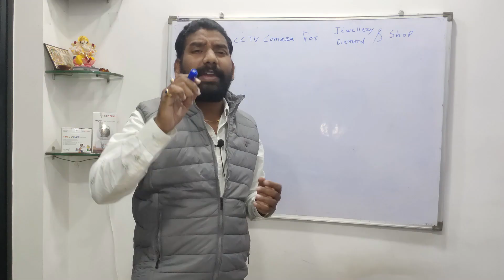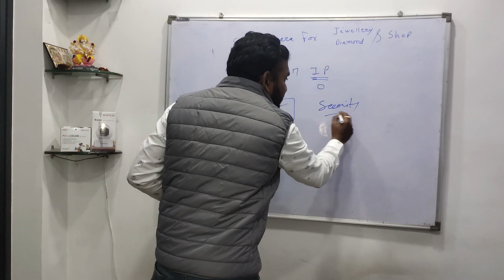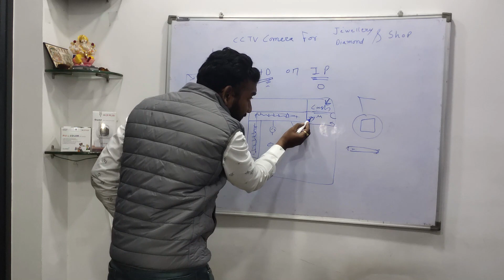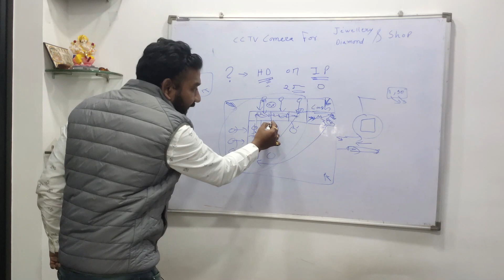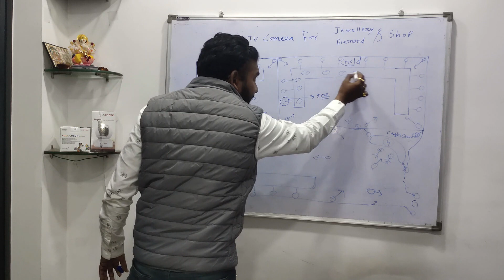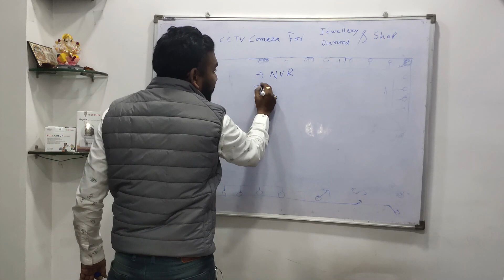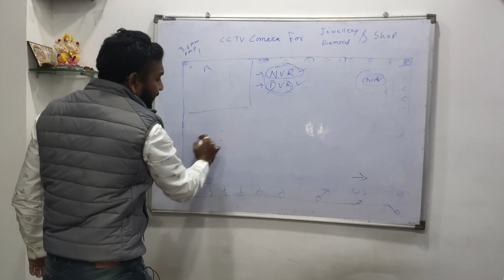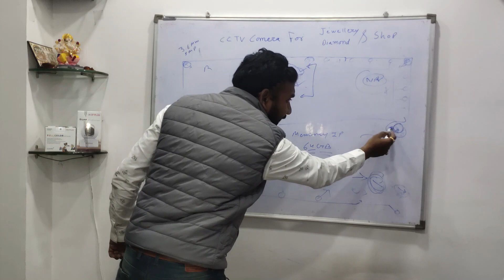best cctv ip camera for jewellery shop | cctv camera for jewellery and diamond shop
best cctv camera for jewellery shop | cctv camera for jewellery and diamond shop | best ip camera for jewellery shop

Which CCTV camera should be installed in jewelers shops, all this is explained in this video.

Must watch this full video before getting ip camera installed in jewellers.

humne is video me aap logo ko wo sab bataya hai jo aap jewellers shop me camera lagate samaye pujhte ho.

jwellers ya diamond shop me kaunsa camera kaha lagana hai kitne mp ka lagana hai kis type se lagana hai ye sab is video me bataya gaya hai.